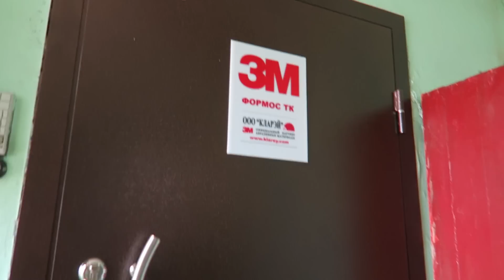За чем можно приехать в Москву? 😁 | Самый Семейный Влог 👨‍👩‍👧 143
Тут должно быть описание видео ))

Привет! Нас зовут Лиза и Никита мы живем в городе Москва и у нас три собаки!) Шпиц - Никки, Чихуа-хуа - Рикки и Дворняжка - Мишель (Миша)  А 10.04.17 У нас родилась дочь Эмилия (Эмма) Теперь мы молодые родители ))  Долгое время этот канал назывался "блог ведущего" почему, узнаете в видео, а теперь это "Самый Семейный Влог" )  В наших видео мы делимся с вами нашим позитивом и хорошим настроением! Добро пожаловать в нашу жизнь!)